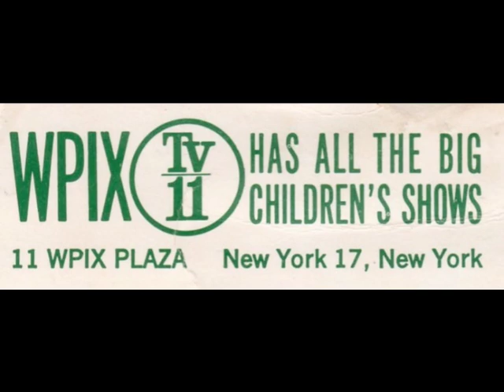Captain Jack McCarthy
In the early 1970's a friend and myself thought we would go and visit  WPIX TV channel 11 in NY.  We snuck in and started looking around. The guard must have left his post for a minuet or two. We made our way to the heart of the studio. We saw a glass wall with 16mm movie projectors behind them, wow ,Star Trek was being played and was being broadcast. It looked all automated, no one was around. A little while later I saw a familiar figure down the other end of the hall, I waived and he waived back, it was Captain Jack McCarthy. He asked us how we got into the building and we said we just walked right in, I think we caught him by surprise. Instead of throwing us out he was very nice to us and showed us around. We then went into his office where I saw his Captains coat on a hanger and he signed postcards for us. The postcard and autograph are in this video. He was a very very nice man! I remember his kindness to this very day! I bet they tightened up security after our visit. Thanks Captain Jack McCarthy ! !  What a guy !